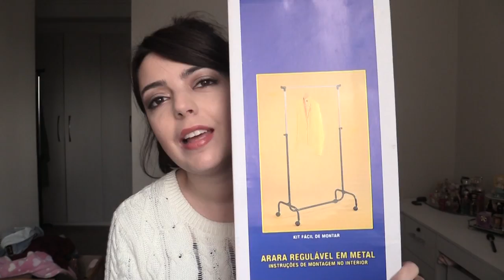Compras - Decor na Liberdade, Etna e Leroy Merlin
Comprinhas feitas no bairro da Liberdade e nas lojas Etna e Leroy Merlin. Além de itens de decor, tem doces e cosméticos.